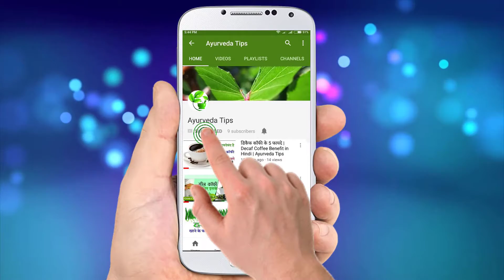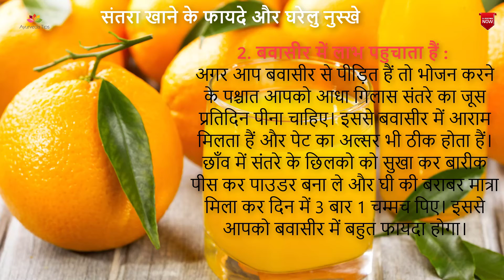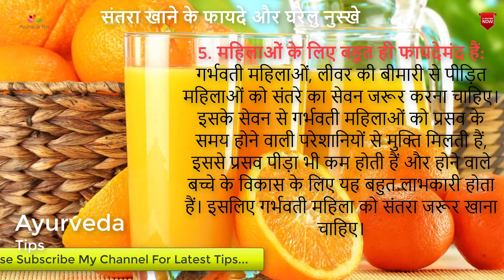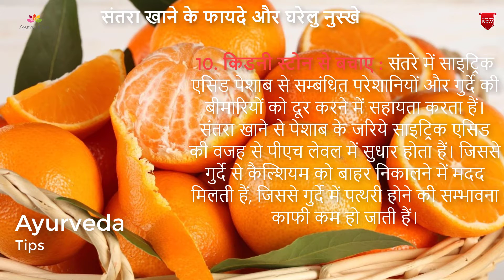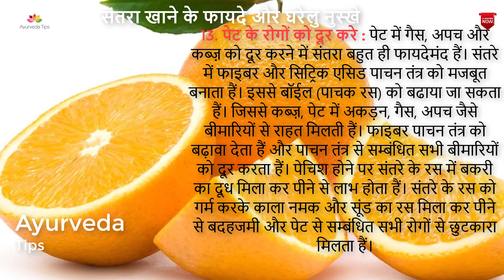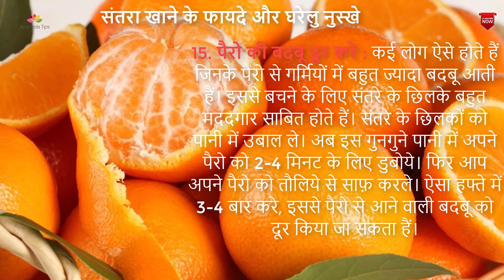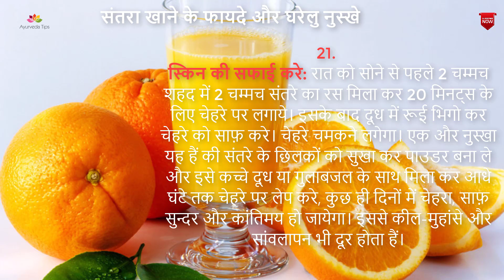संतरा खाने के फायदे और घरेलु नुस्खे | Health Benefits of Orange | Oranges Benefits for Health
संतरा खाने के फायदे और घरेलु नुस्खे. संतरा खाना आप सभी के लिए बहुत ही लाभकारी होता हैं। संतरे को विटामिन सी का भण्डार माना जाता हैं। सिर्फ एक संतरा खा कर आप विटामिन सी की दैनिक जरूरत को पूरा कर सकते हैं। आज हम संतरा खाने के फायदे, संतरे के घरेलु नुस्खे इन सभी के बारे में जानेंगे।